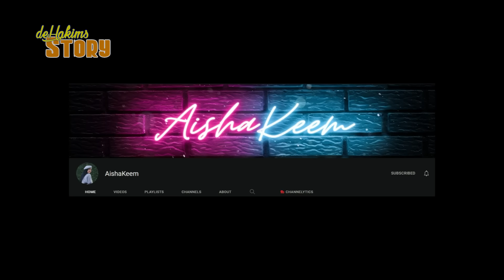CERITA UCOK BABA WAKTU PERGI KE MAK EROT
Assalamualaikum gaess.. masih bareng Ucok Baba nih.. kali ini gue nanya beberapa pertanyaan nih, agak serius nih.. daan juga yang bikin gue penasaran banget.. pasti kalian banyak juga deh yang penasaran soal ini hihihi..